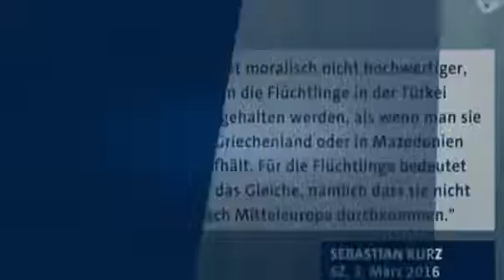ANNE WİLL 06.03.2016 Flüchtlingsdrama vor dem Gipfel Ist Europa noch zu retten?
Anne Will: Flüchtlingsdrama vor dem Gipfel - Ist Europa noch zu retten? Sendung vom 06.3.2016 Flüchtlingsdrama vor dem Gipfel - Ist Europa noch zu retten?

 *Peinliche Momente bei Anne Will 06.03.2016* Vor dem europäisch-türkischen Sondergipfel am Montag ist Europa in der .